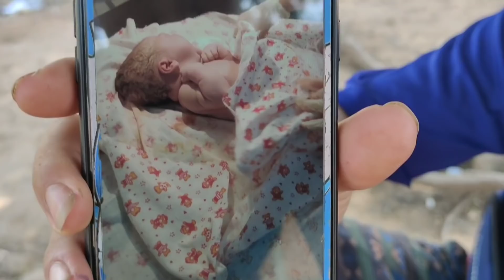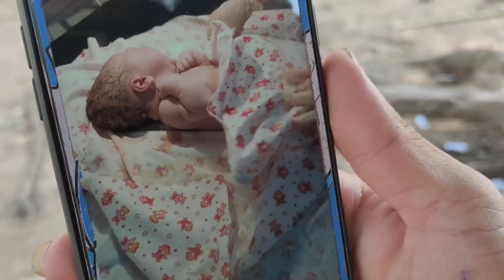tub ntsaim txhawj thiab quaj heev li thaum nws niam nkawv yug tsis tau laib me ab